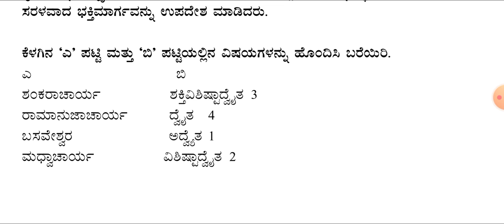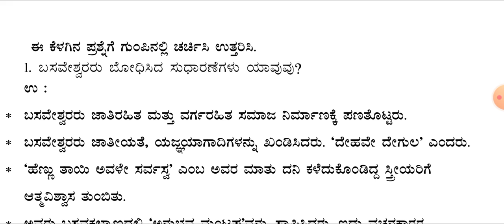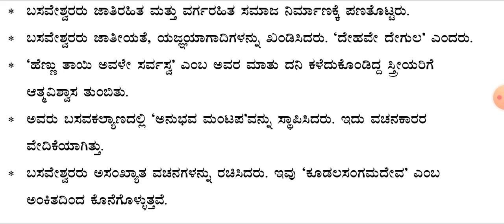CLASS 6|ಸಮಾಜ ವಿಜ್ಞಾನ|ಅಧ್ಯಾಯ-4 ಮತಪ್ರವರ್ತಕರು & ಸಮಾಜ ಸುಧಾರಕರು ಅಭ್ಯಾಸದ ಪ್ರಶ್ನೋತ್ತರಗಳು@RKclasses-lrm